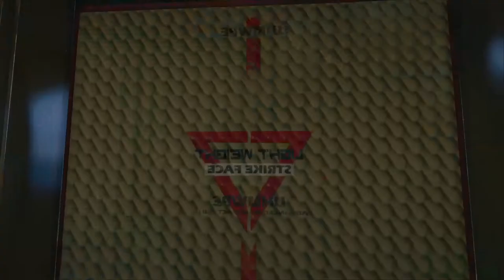rairbow six siege*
Sorry for the audio my ps4 was going crazy in the background